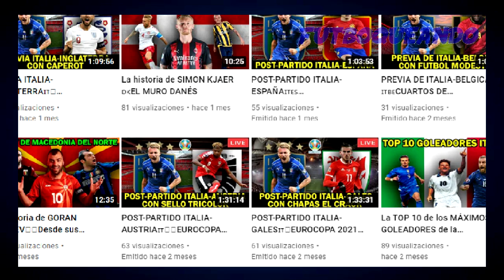El fanático con más MALA SUERTE de la historia - Ft: La Biblia del Calcio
En este video vamos a repasar la historia de un fanático de Torino que tuvo la desgracia de perjudicar a su amado club dos veces